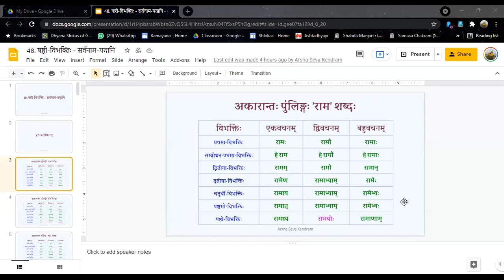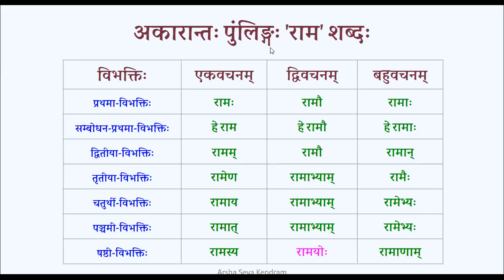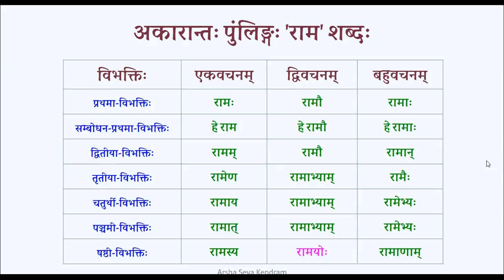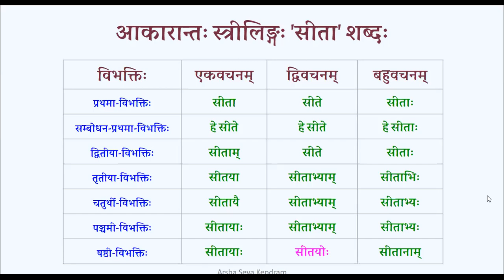Sasyam-03(सस्यम्-०३)B-01 048 2021.09.28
षष्ठी-विभक्तिः -